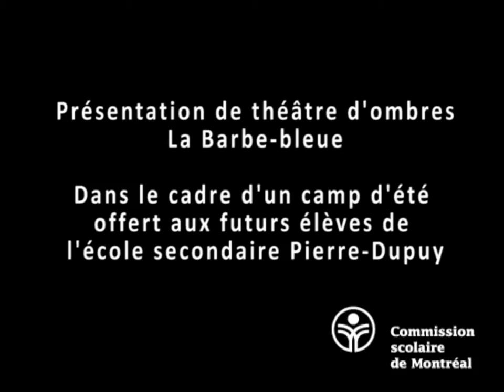Jour de première (CSDM)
À la Maison Théâtre, le 20 août, a eu lieu le spectacle de théâtre d'ombres intitulé Barbe-Bleue et présenté par une dizaine d'élèves inscrits en première secondaire à l'école Pierre-Dupuy.

Grâce à un partenariat avec la réputée Maison Théâtre, les élèves ont minutieusement préparé leur grande première au cours d'un camp pédagogique estival supervisé par Anne Nadeau, coordonnatrice de la médiation théâtrale à la Maison Théâtre, et par deux enseignants de la Commission scolaire de Montréal, Geneviève Gareau et Thierry Prieur. Ce camp artistique s'est déroulé du 9 au 19 août.

Ce projet éducatif et culturel se poursuivra tout au long de l'année scolaire. De nombreuses activités sont prévues pour les élèves de la 1re, de la 4e et de la 5e secondaire. Les jeunes pourront donc voir des spectacles à la Maison Théâtre, rencontrer des artistes, participer à des stages et à des ateliers donnés à l'école par des spécialistes.